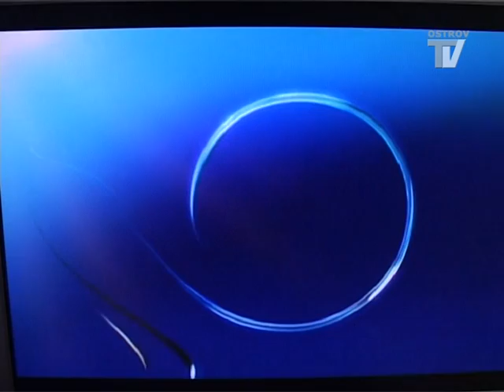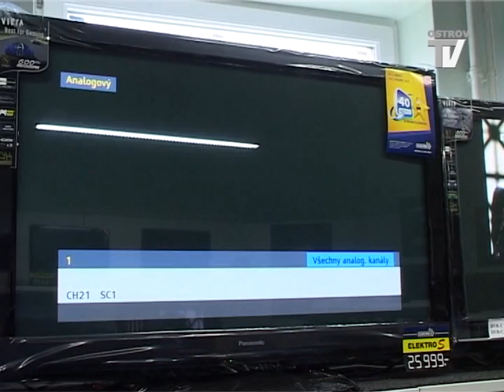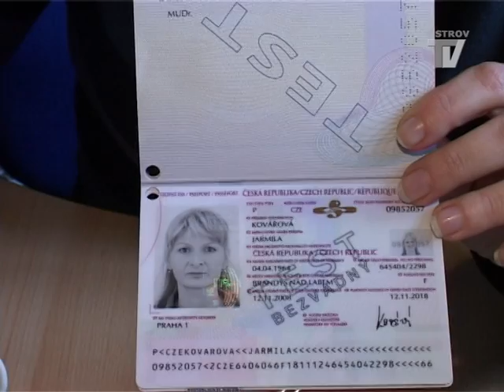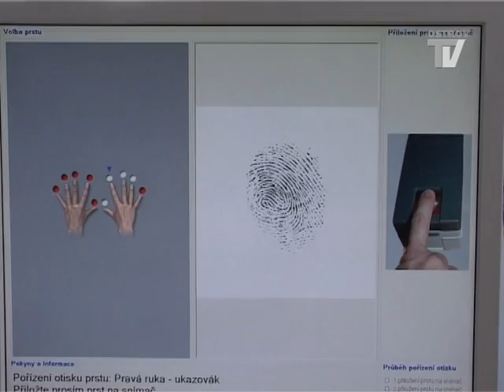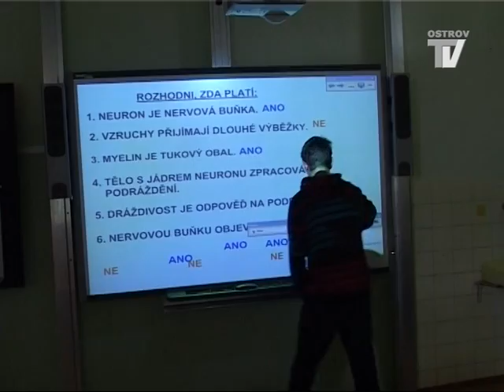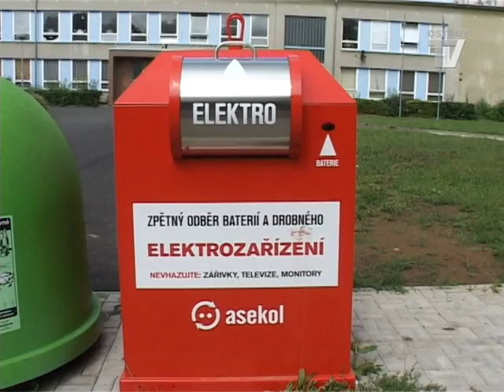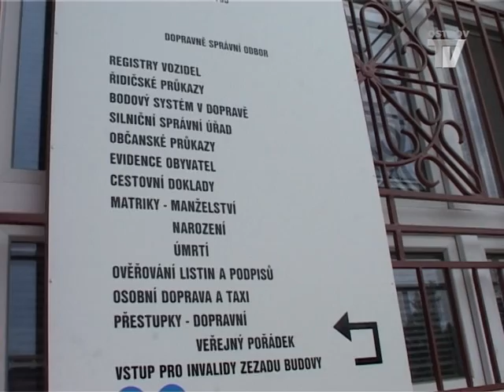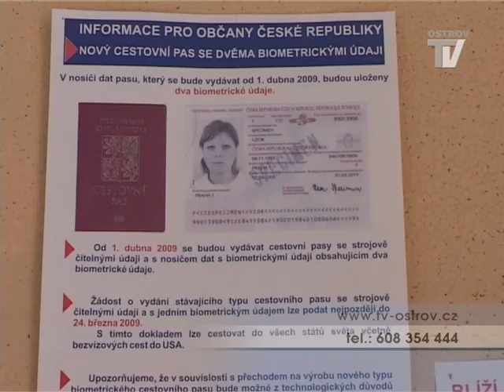Zprávy z Ostrova a okolí 23.6.2011 1. část